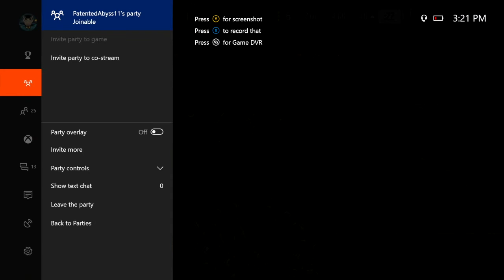Football Is Back!